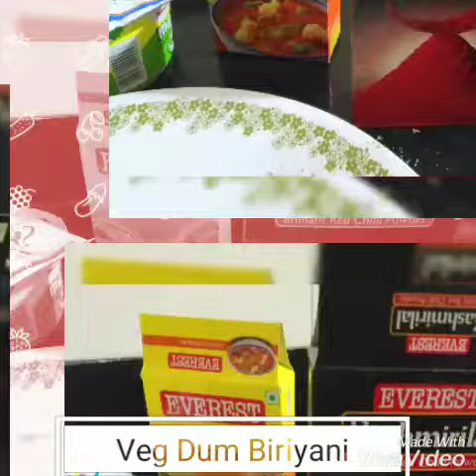Veg Dum Biriyani @ home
Krushit at foodfun